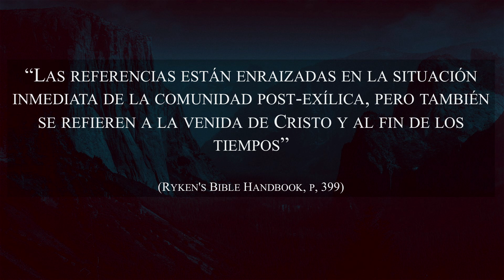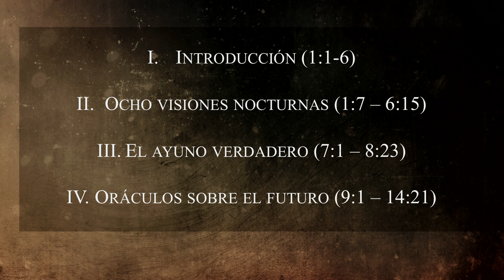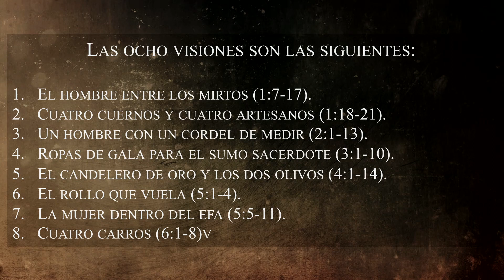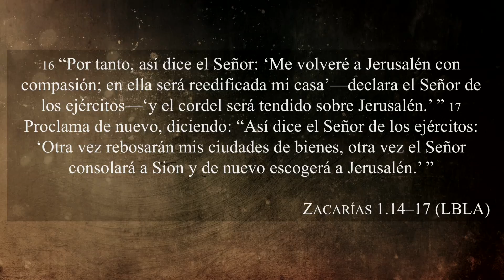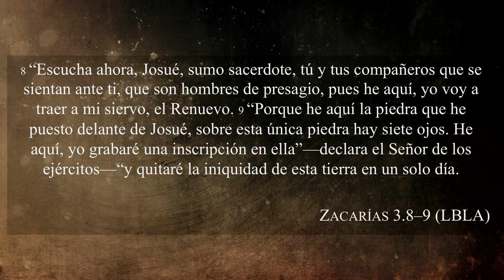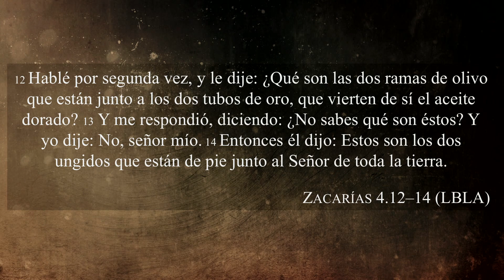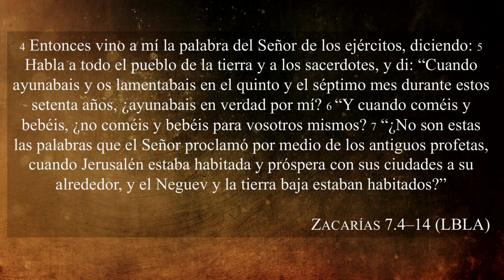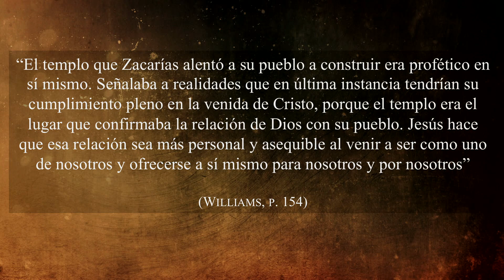El Libro de Dios: Libro por Libro | ZACARÍAS | Ps. Salvador Gómez